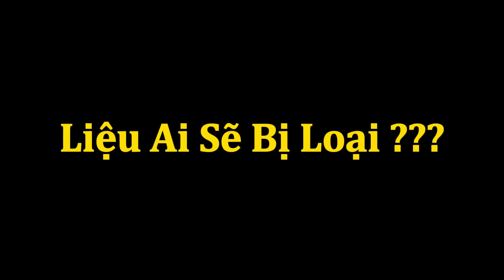Tôi Báo Thù Bằng Trò Chơi Ma Sói Bất Ổn 💀 Hoàng ACC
Tôi Báo Thù Bằng Trò Chơi Ma Sói Bất Ổn 💀 | Minecraft in ohio | Hoàng ACC
✅Anh Đen Xì Xì Và 1001 Điều Bất Ổn 🤣 Quy Tắc Sống Ở Cẩu Hùng Lĩnh
Videos chỉ mang tính chất giải trí, không khịa bất kỳ ai ahihi !!!
✅ Editer:  @hoangacc
✅ Xin chào! Mình là Hoàng ACC, kênh mình làm về Minecraft hài hước, meme...Kinh dị Minecraft...Minecraft Animation